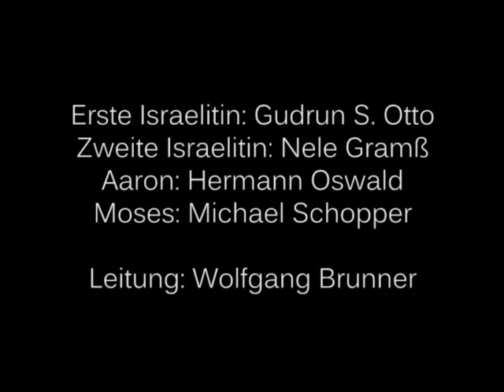„Die Israeliten in der Wüste" - Carl Philipp Emanuel Bach - Salzburger Hofmusik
■ Carl Philipp Emanuel Bach - „Die Israeliten in der Wüste" - Chor der Israeliten
Wq 238 = H 775 (Hamburg 1775)

Livemitschnitt 25. September 2008 Solitär der Universität Mozarteum Salzburg

Salzburger Hofmusik
Leitung: Wolfgang Brunner

● Chor der Israeliten: Du bist der Ursprung unsrer Not - You Are The Cause Of Our Woes

CHOR DER ISRAELITEN
Du bist der Ursprung unserer Noth,
Hast uns gefähret in den Tod;
Gott schlummert, und wir hoffen nicht,
Daß er zur Hülf erwache.

CD erschienen bei cpo 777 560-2